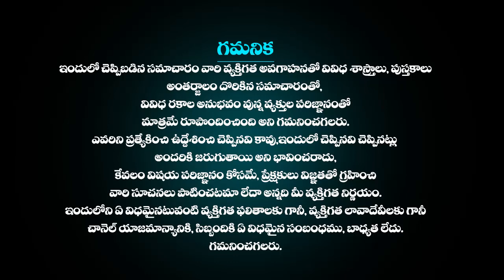September 12th Kumbha Rasi Phalalu | September 12th 2023లో కుంభ రాశి ఫలితాలు | Aquarius HoroScope